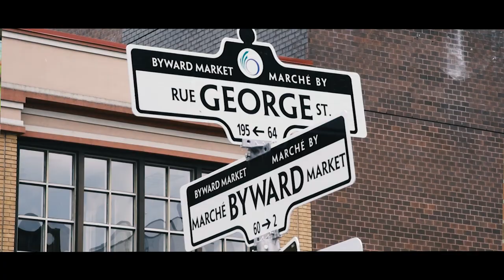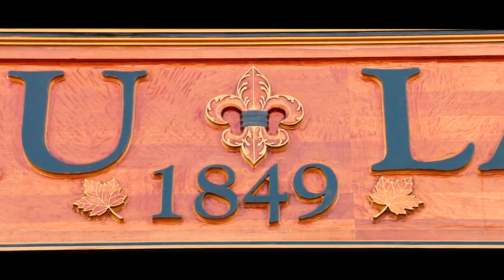ByWard Market Public Realm Plan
Help make the future of the public spaces in the ByWard Market even better.

Share your ideas at ottawa.ca/DesignByWard

Video transcript:

Text: The ByWard Market
Public Realm Plan

Video: Wide shot looking down on the ByWard Market area

Text:  What’s your vision for the public spaces of the ByWard Market?

Text: Catherine Callary
Ottawa Markets Board Member & Ottawa Tourism

Audio: The market really is all about those human interactions. Your interactions between visitors and locals; between the shoppers and the vendors. So, let’s find out what those favourite places are and let’s do more of that.

Text: Grant Hooker
BeaverTails Ottawa Inc.

Audio: My favourite public space in The Market is the market. Period. The hustle and the bustle. The people watching, there’s nothing more magic than that and it’s free.

Video: George Street plaza and market areas

Text: Robert Hupé
Maple Country Sugar Bush

Audio: I like the totem pole here on George Street. I see tourists take pictures all day long at that spot because they only find that here.

Video: Totem pole]

Text: Deek Labelle
Chateau Lafayette

Audio: I love the dancing bear courtyard for it’s quaint and serene atmosphere, it’s really a nice spot for a moment of reflection.

Video: Deek Labelle in the dancing bear courtyard

Text: Liz Bernstein
Lowertown Community Association

Audio: We have a great new plaza where people are enjoying it.

Video: Crowds around York street plaza

Audio: York street plaza, because it’s quickly becoming one of Ottawa’s most instagrammed spots, with the Ottawa letters right there, it’s a great spot.

Audio: There’s more need, more appetite for places like that.

Video: Fire breather. People buying ice cream cones

Audio: I’ve also always loved the fact that this occurs in a heritage environment.

Video: Sign that has the date “1849”

Text: What are your hopes for public spaces in the ByWard Market?

Text: Design ByWard

Audio: I would love to see some action, art and innovation and beauty in the public spaces.

Audio: Things for them to do and to see. Easy ways to access them and they’re clean. Those are things that make great public spaces.

Audio: We have these beautiful courtyards, we could link them better where we can enjoy the patios and the public space together.

Video: Patio space on street

Audio: It’s working so well, it should be maintained for sure, polished and even made more attractive so that it’s a more enjoyable public space.

Video: Kids playing in fountain water

Audio: Watching people experience the ByWard market for themselves and find their place here, and find their own nook and cranny, that is really what makes me feel like this neighbourhood is the centre and the heart of our city.

Video: Youth playing around giant Ottawa Letters

Video: Twinkling lights in the trees at twilight

Text: Help make the future of the public spaces in the ByWard Market even better.

Text: Vision.

Text: Share your vision for The ByWard Market.

Text: ottawa.ca/DesignByWard

Video: Ottawa logo appears